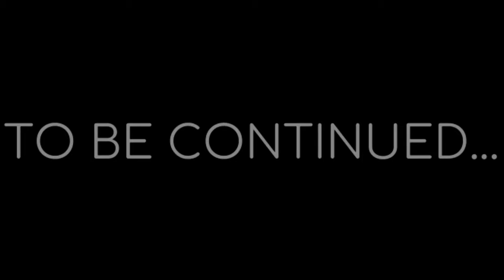JJK: Proxies Rebirth Ep.14: "Toby's Black Flash" [Ticci Toby & Aoi Todo ASMR/Audio Roleplay]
💲 WANT A VIDEO OF YOUR OWN? COMMISSION ME!!